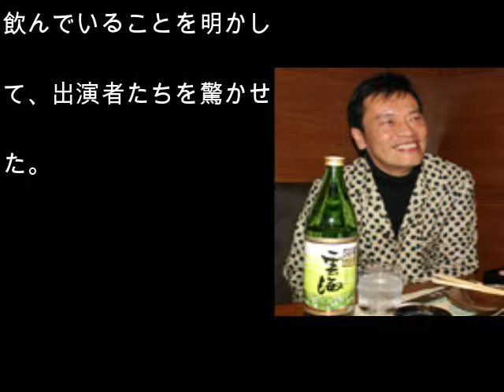遠藤憲一が正月から行方不明！？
俳優の遠藤憲一（５７）が１３日放送の日本テレビ「メレンゲの気持ち」に出演。酒が原因で事務所社長の妻から解雇宣告を受けた過去を告白した。